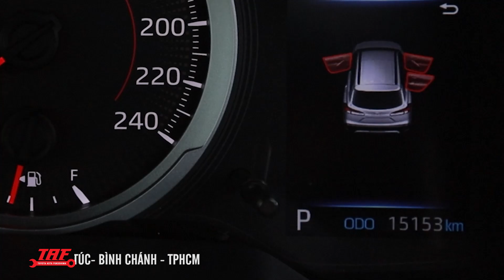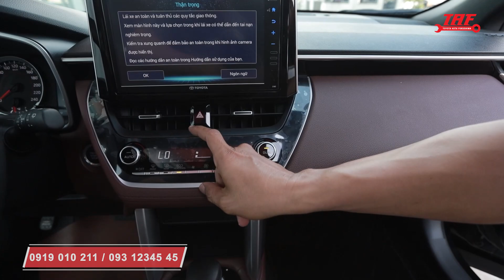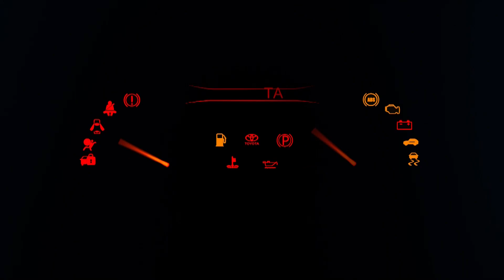XE CŨ | Cross 1.8V đời 2020, tất cả như mới.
Hôm nay Thái Lớn xin giới thiệu đến các bạn 1 chiếc xe cũ đã qua sử dụng, mà tất cả từ nội thất, động cơ, nước sơn, tất cả đều còn hoàn hảo.
Toyota Cross 1.8V - Sản xuất năm 2020
Biển thành phố Hồ Chí Minh
Đã trang bị một số phụ kiện như
1 . Phim cách nhiệt
2. Lót sàn simili…
NHÓM THÁI LỚN luôn có giá tốt, tư vấn tận tình, vui vẻ,  phục vụ nhanh gọn lẹ. Giao xe và hướng dẫn sử dụng kỹ lưỡng. Chăm sóc sau bán hàng chu đáo. Mãi yêu...! 😘